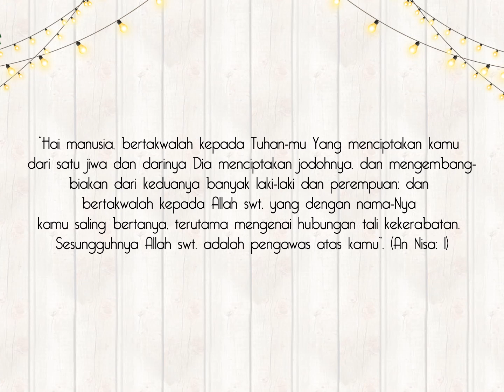Video Undangan Pernikahan Digital | Rustic Wedding Invitation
Assalamu'alaikum ka,

Untuk menemani manisnya perjalan menuju halal kaka sekalian, kami hadir untuk membuat moment pernikahan lebih berkesan dengan hadirnya orang tercinta. Kini kaka bisa mengundang orang orang tersayang kaka untuk ikut hadir dalam acara pernikahan dengan undangan digital.

Yuk ka, langsung hubungi kami untuk bantu buatkan video undangan pernikahan kaka. Dengan undangan digital, semua lebih praktis. Bebas custom juga loh ka.

Yuk langsung aja cek ig kami ya di @undanganpernikahan_id
atau langsung hubungi kami melalui whatsApp untuk lebih fast respon lagi ya ka :)